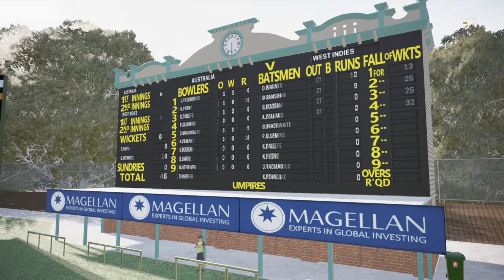Five5 World League 2019 Round 1 Australia VS West Indies Ashes Cricket